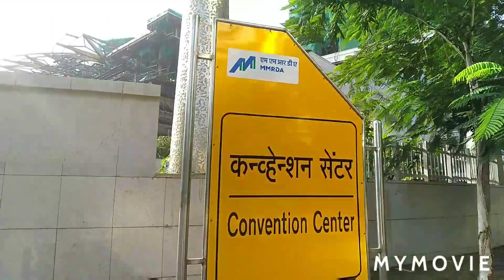Bandra Kurla Complex | Mumbai Mornings | Cycling | 2020